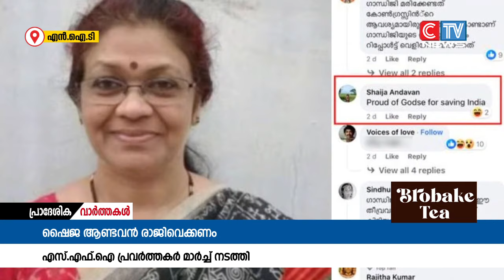കോഴിക്കോട് എൻ.ഐ.ടിയിലേക്ക് എസ്എഫ്ഐ നേതൃത്വത്തിൽ മാർച്ച് നടത്തി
ഗാന്ധി ഘാതകൻ ഗോഡ്സെയെ പ്രകീർത്തിച്ച എൻഐടി അധ്യാപിക ഷൈജ ആണ്ടവന്റെ രാജിക്കായി പ്രതിഷേധം ശക്തമാകുന്നു. കോഴിക്കോട് എൻ.ഐ.ടിയിലേക്ക് എസ്എഫ്ഐ നേതൃത്വത്തിൽ മാർച്ച് നടത്തി.